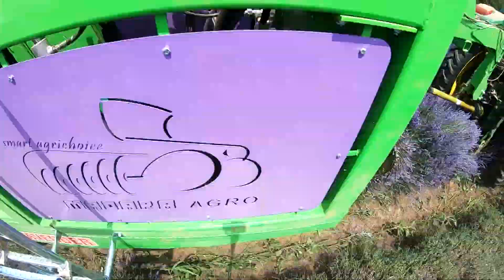BEST LAVENDER HARVESTER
This one of a kind equipment is used for lavender mowing and collecting. It’s equiped with hydraulic opening of the rear unloading lid (KL 18 modification) and elevator unloading of KL 22 (with rear elevator).

- Rotary mower 8 cutters operating;
- 2 rotary collectors;
- Front (loading) and rear (unloading) elevators.
- Chain conveyor for stuffing and mowing the raw material in the hopper in and out.
Securing: Fully electrical control form the tractor’s cabin. Hydraulic operation of the main systems and safety elements included.